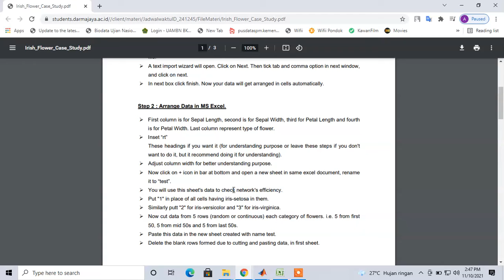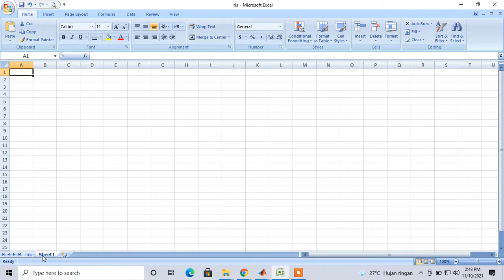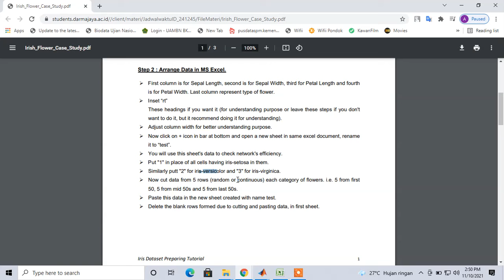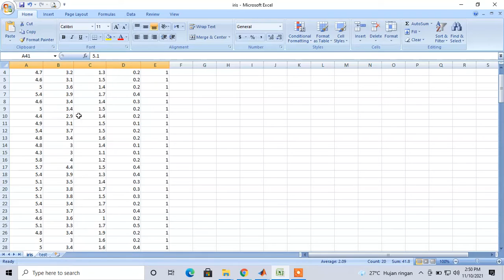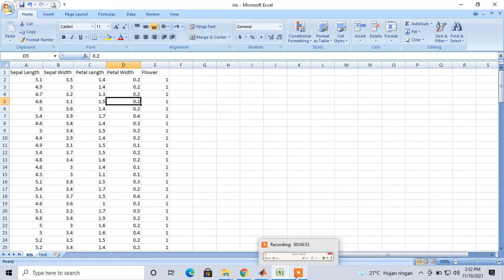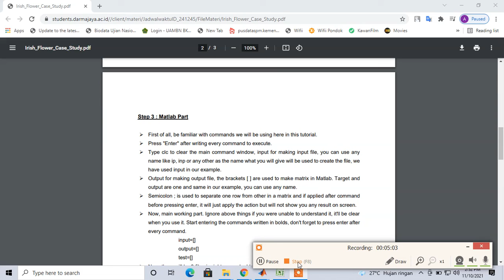Mengelolah Data Iris Part 2 | Arrange Data in MS Excel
 First column is for Sepal Length, second is for Sepal Width, third for Petal Length and fourth
is for Petal Width. Last column represent type of flower.
 Inset “rt”
These headings if you want it (for understanding purpose or leave these steps if you don't
want to do it, but it recommend doing it for understanding).
 Adjust column width for better understanding purpose.
 Now click on + icon in bar at bottom and open a new sheet in same excel document, rename
it to “test”.
 You will use this sheet's data to check network's efficiency.
 Put "1" in place of all cells having iris-setosa in them.
 Similarly putt "2" for iris-versicolor and "3" for iris-virginica.
 Now cut data from 5 rows (random or continuous) each category of flowers. i.e. 5 from first
50, 5 from mid 50s and 5 from last 50s.
 Paste this data in the new sheet created with name test.
 Delete the blank rows formed due to cutting and pasting data, in first sheet